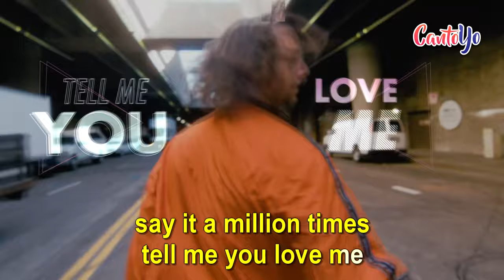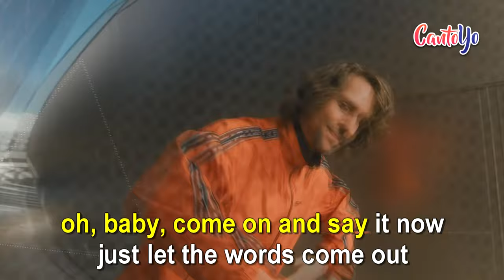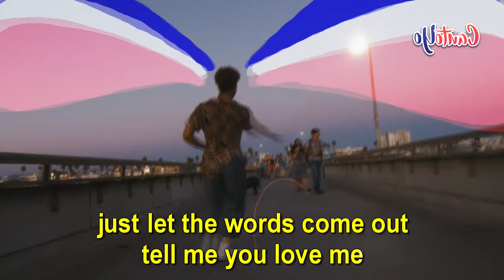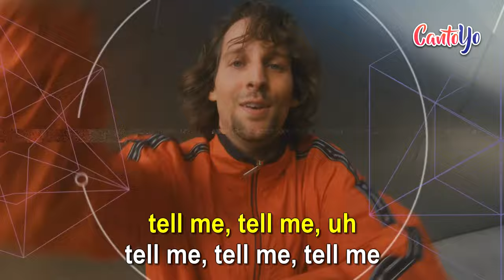Galantis - Tell Me You Love Me (Karaoke) | CantoYo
Karaoke for Galantis' song Tell Me You Love Me.

I, I've been up all week
Not getting any sleep, trying to read the signs
How much longer I can wait before I lose my mind
You, for heavens sake, you take my breath away
When you're not even trying
You got me wondering why, oh
What if you were mine?
Oh, baby, come on and say it now
Just let the words come out
(Tell me you love me)
It's easy, to say what's on your mind
Say it a million times
Tell me, tell me, uh
Tell me, tell me, tell me
Come on, I know it's way too soon
But I waited for you, I think that's long enough
So long to all those lonely nights, battles and picking fights
It's already evening night, I can't believe my eyes
How on earth did I find myself so full in love
We could be the perfect match
And what's so wrong with that? Mm